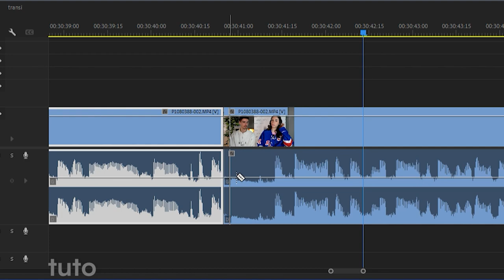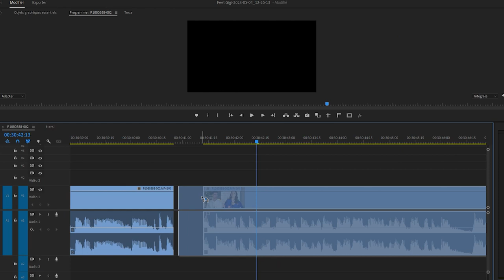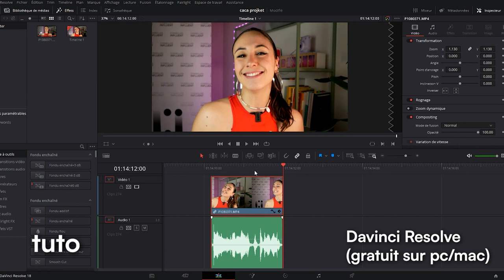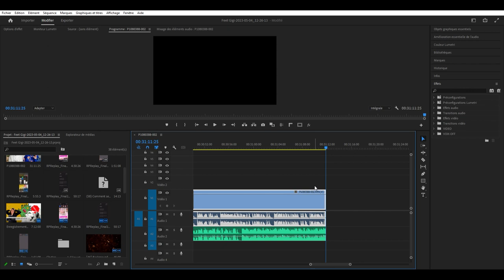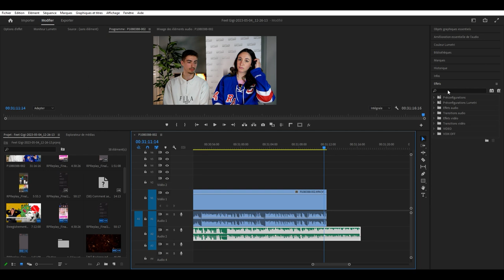Comment faire du montage VIDÉO quand on est dans l"IMMOBILIER ? Mon MONTEUR vous montre EN DIRECT 🚀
Mon monteur vous donne ses meilleurs conseils pour VOS VIDÉOS ⎮ Spécial conseiller immobilier 😎 Gianni est de retour sur la chaîne Youtube pour analyser VOS contenus !

✅Vidéos de bien
✅Vidéos face caméra
✅Montages simples
✅Montages avancés

Il va analyser avec ses yeux d’expert vos vidéos en vous donnant des conseils simples ET des tutoriels faciles à reproduire !

🤔Comment bien couper ses rushs ?
🤔Comment bien incruster images / textes ?
🤔Comment bien gérer le son ?

De quoi LEVEL UP vos créations 😎 On va mixer tout ça avec mes 3 ans d’expérience dans le domaine : ça créer un duo de choc ✌🏻 (Bon… On a aussi dit n’importe quoi parfois parce que quand on est ensemble c’est toujours le CHAOS 🥶) De quoi apprendre de façon ludique, parce qu’il y a de quoi rigoler dans cette nouvelle vidéo !

Bon visionnage,

Laura

🏡 Bienvenue sur la chaîne des Conseillers Influents

‒‒‒‒‒‒‒‒‒‒ Ressources offertes ‒‒‒‒‒‒‒‒‒‒

‒‒‒‒‒‒‒‒‒‒ Formations ‒‒‒‒‒‒‒‒‒‒

🚀 Notre formation de marketing digital immobilier « Le Club Privé Conseiller Influent »

‒‒‒‒‒‒‒‒‒‒ Qui sommes-nous ? ‒‒‒‒‒‒‒‒‒‒

Conseiller Influent est une communauté de Conseillers Immobiliers formés au marketing digital.

Le mouvement des Conseillers Influents a été lancé par Clément Réau, fondateur et expert en marketing, ainsi que Cédric Laporte, co-fondateur et agent immobilier depuis 18 ans.

L’objectif de Conseiller Influent ? Rendre le marketing digital accessible à TOUS les Conseillers Immobiliers de France.